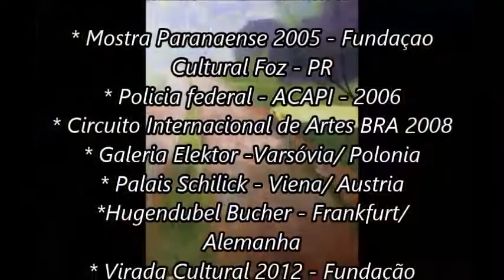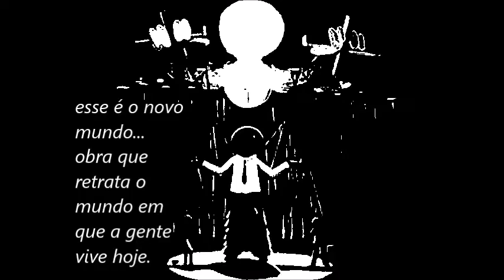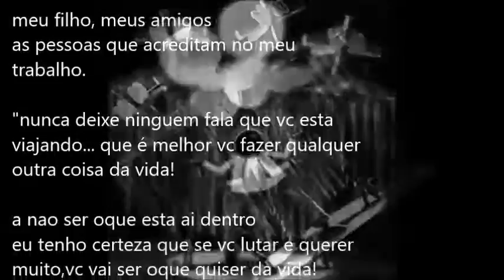Novo Mundo "pintando com aliens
trabalho desenvolvido com intuito de representar o poder de Deus, acima de todos.
tecnica:  oleo sobre tela 90x90
surrealismo,  título" Novo Mundo
(esta obra se encontra na Camara municipal de Foz do Iguaçu-PR
premiação Aroldo Avarenga- salão Iguaçu de Artes Plástica
Fundação cultural -Foz do Iguaçu
Artista : Jorge Alex Barbarossa